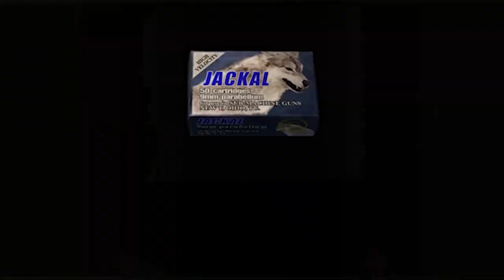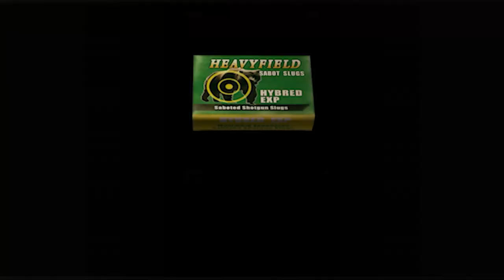RESIDENT EVIL 4 CHAPTER 8 TERBUNUNYA LOWIS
chapter 8 terbunuhnya louwis sahabat leon
membuat leon terpukul dan marah akan kah leon bisa membalaskan kematian sahabatnya.. simak aja videonya hanya di channel wintra game play..!